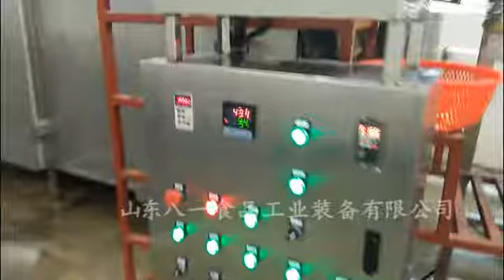industrial potato chips fryer